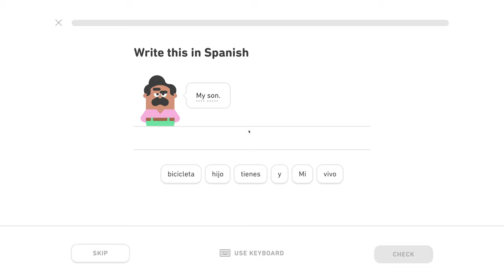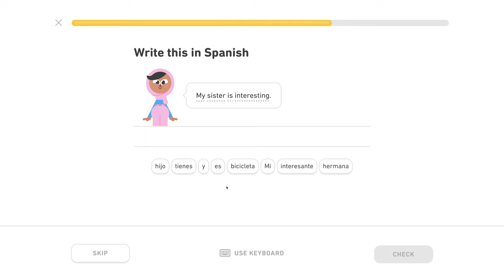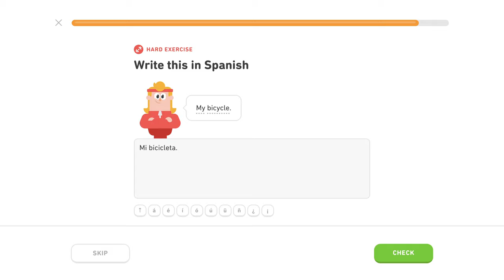🇪🇸 Rodina - Level 1/5, lekcia 3/4 - Španielsky s Yetim